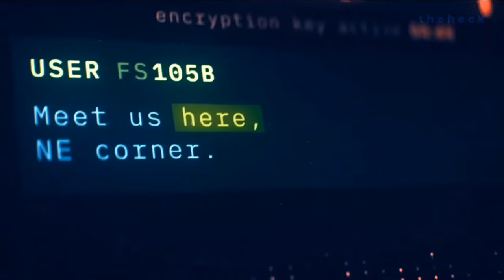The Falcon and the Winter Soldier humor | episode 6 | CRACK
This is a parody video that incorporates text, music, sound effects, imaginary and editing to create new content with comedic value. Sound effects are heavily used to exaggerate actions and humanize inanimate objects. The footage used for this video was manipulated with editing software to provide new context and value, at times creating a new narrative from the original story.